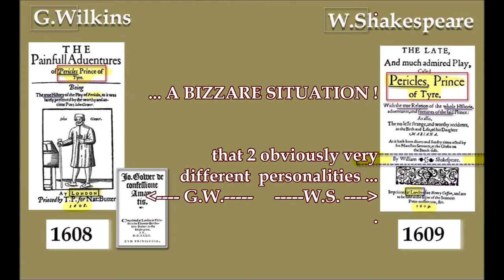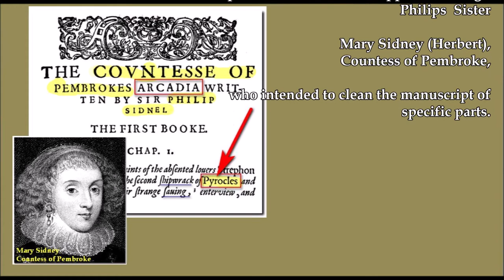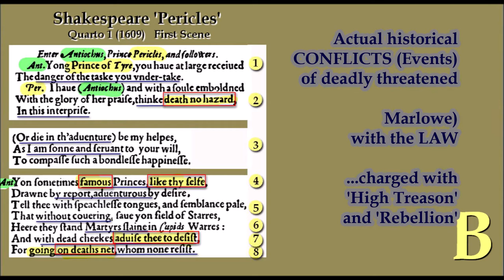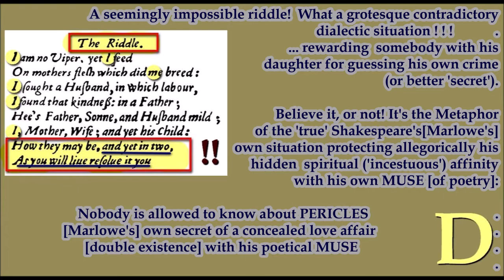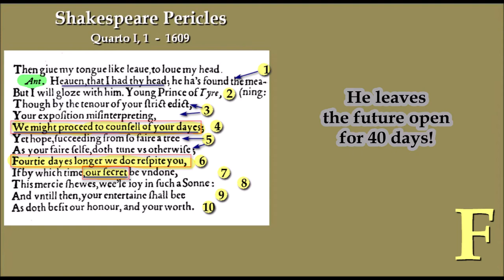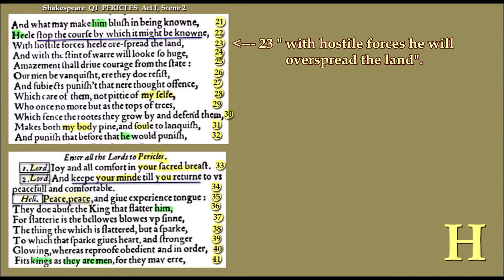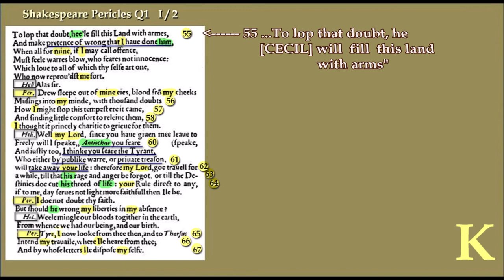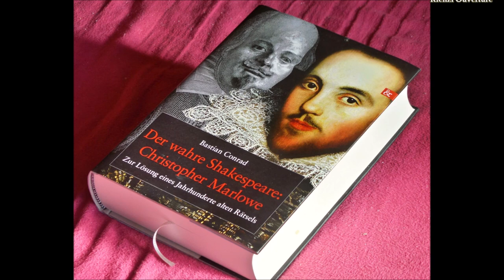The yet unrecognized 'true' author of the play ' Pericles Prince of Tyre'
The VIDEO tries to offer a solution about
▷ the only 'reasonable' and logical author of the Shakespeare play
    'Pericles Prince of Tyre - (CM)
▷ the reason, why that play did not appear in the 'First Folio',1623
▷ the text parallels between the play 'Pericles' , the Pericles Novella
    (1608) by G. Wilkins and 'The Painful Adventures' by  L. & T.
    Twyne"(1594 /1607) (Pen-names of a unique, single author (CM)
▷ the autobiographical contextual background for Act I of 'the play '
     His Exile and Banishment!
▷  the Significance  of George Wilkins'  other Works (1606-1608)